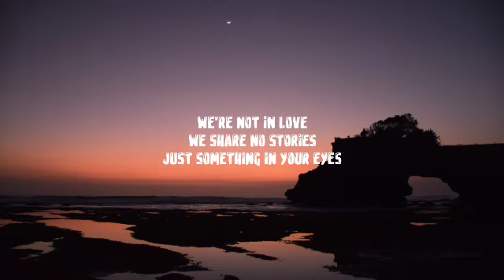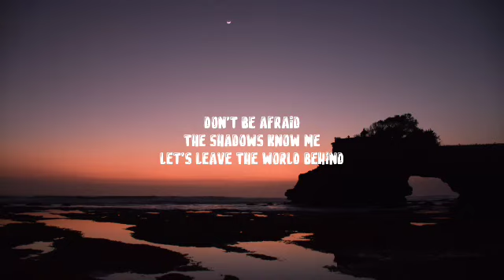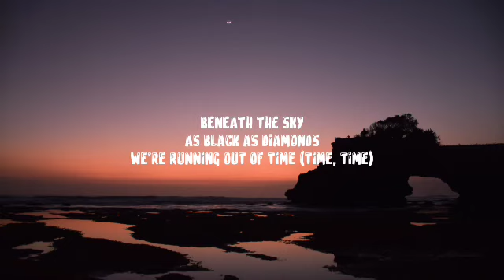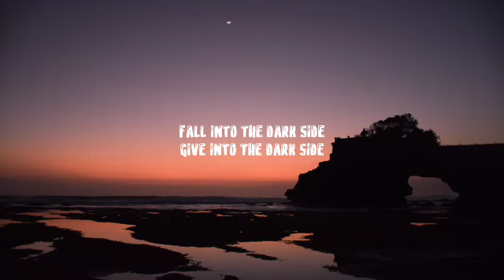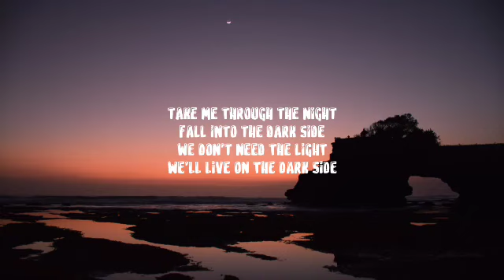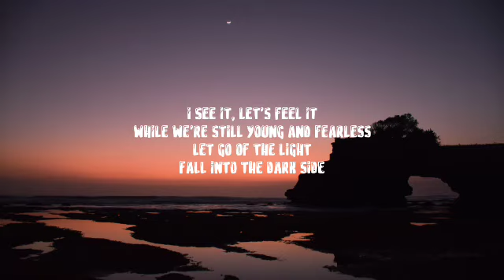Alan Walker - Darkside (Lyrics) ft. AuRa and Tomine Harket